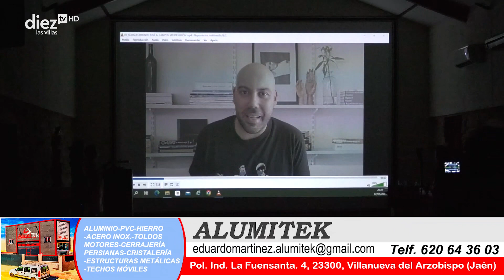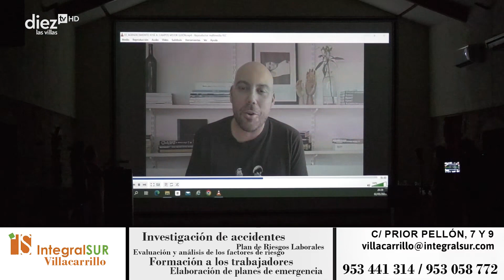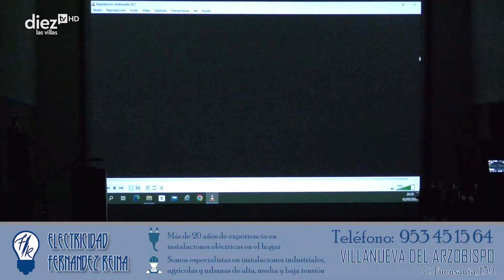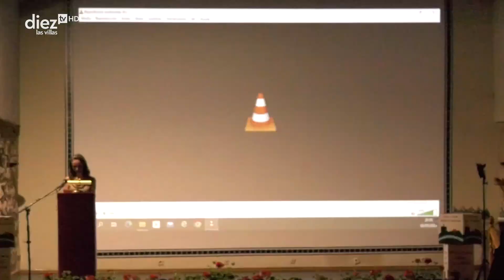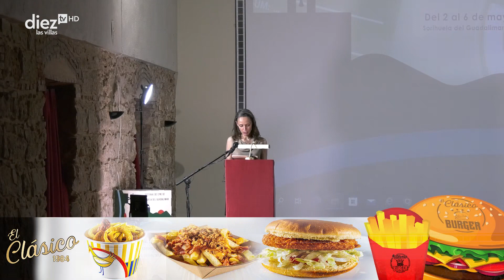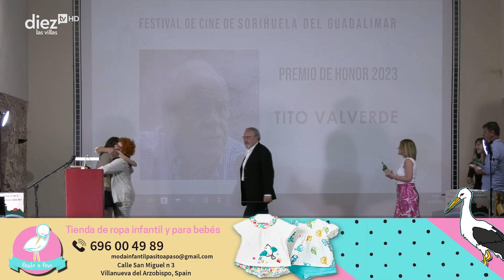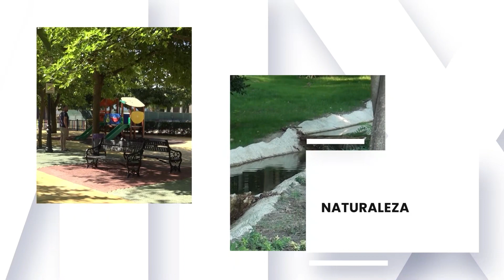A PIE DE CALLE | 06/05/23 | Gala de clausura del I Festival de Cine de Sorihuela del Guadalimar